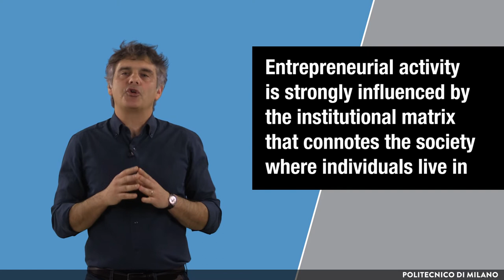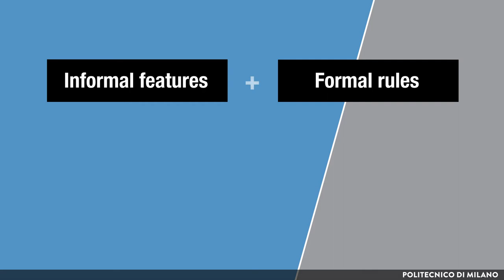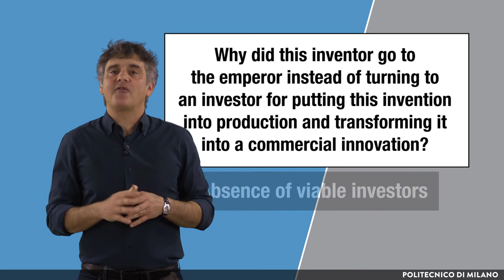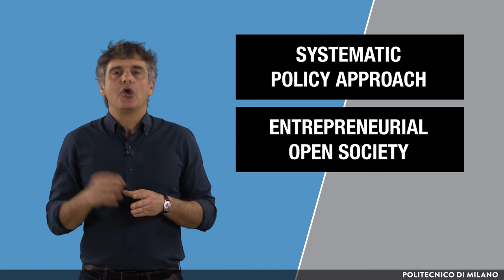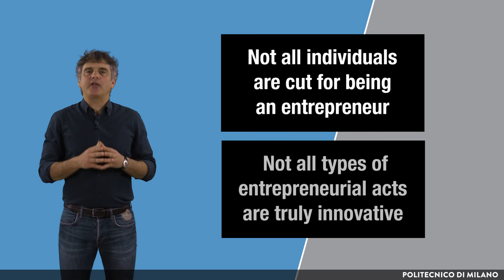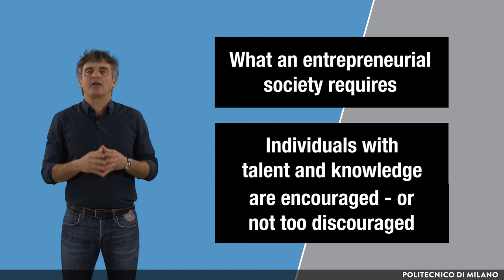Facilitating the transition from quantity toward quality of entrepreneurship (Luca Grilli)